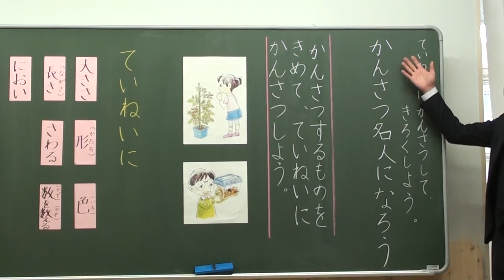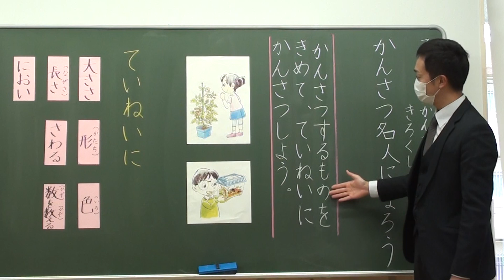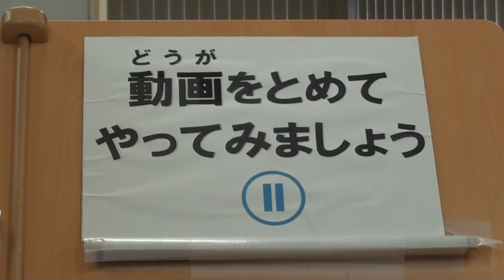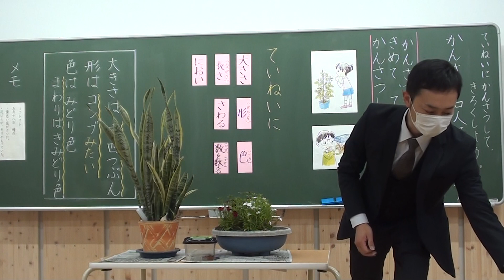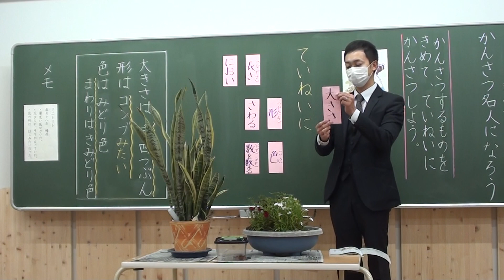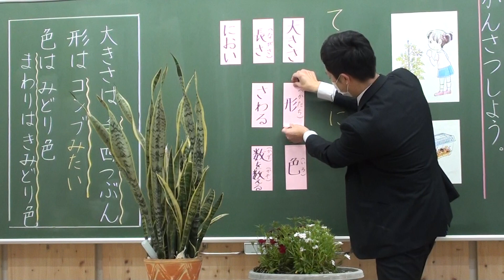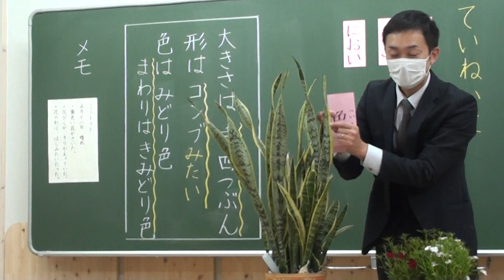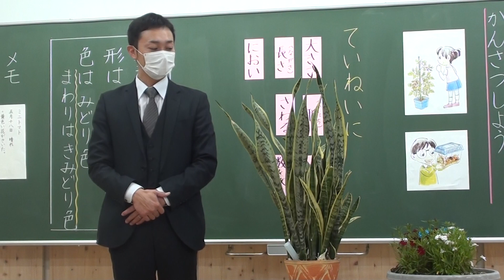小２国語④かんさつ名人になろう１